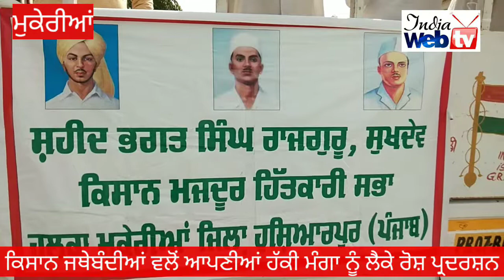ਕਿਸਾਨ ਜਥੇਬੰਦੀਆਂ ਵਲੋਂ ਆਪਣੀ ਹੱਕੀ ਮੰਗਾ ਨੂੰ ਲੈ ਕੇ ਕੀਤਾ ਰੋਸ਼ ਪ੍ਰਦਰਸ਼ਨ